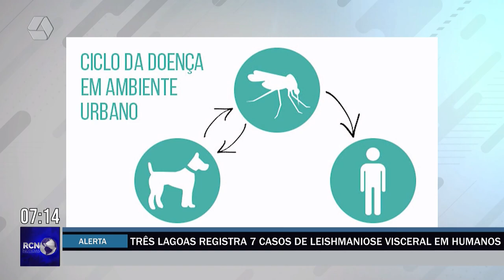Saúde vai realizar ‘Dia D’ de combate à leishmaniose no sábado